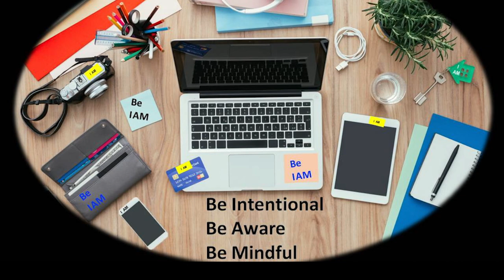What an Identity Theft Victim Can Teach Us About Cybercrime | Sandra Estok | TEDxYoungstown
Every year millions become victims of identity theft and many other cyber-attacks, including ransomware, phishing, scams, and more. Sandra Estok reveals a fresh, inspiring, and empowering way to relate to technology. Sharing her nightmare story and becoming a cybersecurity expert, she teaches us about cybercrime, Cybermonsters, and so much more. In this talk, discover that cyber safety is literally at your fingertips. Sandra Estok, MBA, GIAC-GSLC, CIPM, Founder of Way2Protect™ utilizes her 20 plus years of experience in the IT, Cybersecurity, and Data Privacy industries with her passion for wellbeing practices to empower her audience to take charge of their cyber safety, thrive using technology, and have peace of mind online. She is the international bestselling author of the award-winning Happily Ever Cyber!™ book and the Cyber Literacy series for children. She is a keynote speaker and corporate trainer. Throughout her career, Sandra has held numerous positions in Fortune 500 companies, private and public organizations. "My mission is to change the perception of the cyber world because I don't want anyone to go through what I went through—or worse! Identity theft and cybercrime are devastating and emotionally draining. They can ruin your life. Cybercrime doesn't have to be your reality. Protect yourself against hackers, scammers, and Cybermonsters™ and live Happily Ever Cyber!” This talk was given at a TEDx event using the TED conference format but independently organized by a local community.